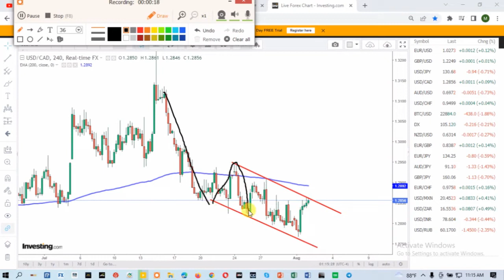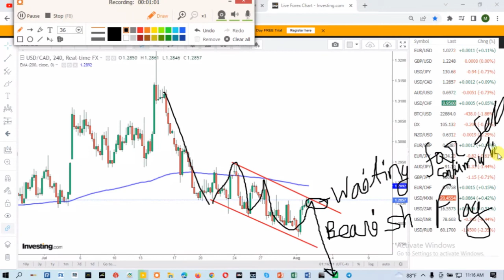USDCAD Live market/Forex Signal/Live forex Market Analysis/Live forex Market Forecast